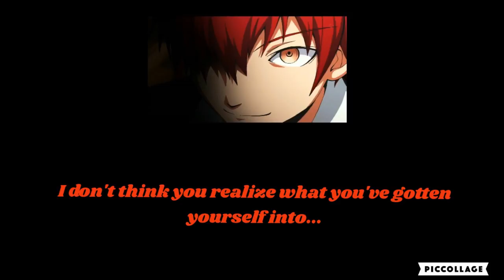Private Investigation | ASMR | Naga! Karma Akabane x Listener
While attempting to solve a mystery, you encounter a creature unlike any you suspected to find.

Next: Armin Arlert Soulmate AU Part Four

Special Thanks to my Current Patrons:

Crystal Shy
Ivory
Diego Flores-Reyes
Thomas Flanagan
arlertq
Vendovi
Jon S
Sir Inarius
Charuzu
Velen Pereyra
Wolves Ghost
James
Zy-Airah Laboo
Selene Pothos
Avez
Yedelin
LovelyLiv
Ciclepop2020
Wyntrzz
Jakob
Laci Parks
Sully
DrAddams
Tony
coley
Zilladude
Jason
Nyxborn Djinn
Alexander
Atom
Rylee Townsend
Kirsten Capel
Max
Wyatt
IncestStick
skyrabbit
Zac Johnson
Olivia lount
MrSnappy708
Mister Smiler
Nolan1100Games
Lil Blue Plays
Tokyo Not Ghoul
Lindsey_0213
WOODENSPOON
Cate
Riley
Shadow TD (Brian)
Josh riggin
Emily
nialicious
Rowan Bonnet
Otter Man
Deglin Kenealy
Lindsey Hill
John Wick
Tiny Weeboo
Ya Boi GoGo
Queen of Blue Lace
VanderMeme Productions
alex
Cassidy Lawrence
Jamie Clement
SenseiMunchkin
Caroline
Jordie Waifuwu
PoseyRosey
Richard baez
Isaiah Casas
Jakub
Freya
Blair
Hami Kuran
jodie
Christopher Newton
AliP13Gaming
Saniya Ruffin-Williamson
Mx. Midnite
Justin Brown
Aaliyah Lawrence
justyouraverageyokai
Mia Barrientos
Alex
Heart
erika
PandasTrip76
Mondo Donto
Bryan Morgan
Terry Sieck
Chefknightlt
Jolie
Gorji